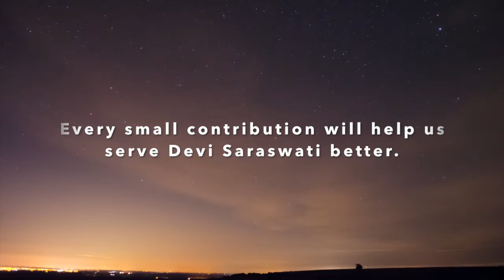Baramma Parvati by Kum Aditi Deviprasad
BhaktiSudha presents to you a dasarapada.

Singer :-Kum| Aditi Devi Prasad
Composer :-Sri Purandara Dasaru
Song:-Baramma Parvati

Place:Bangalore

TMH presents to you BhaktiSudhaTMH - a facebook page to promote Indian Art & Artistes.

Show your love and support, please spread the word. Help us reach more and more supporters.